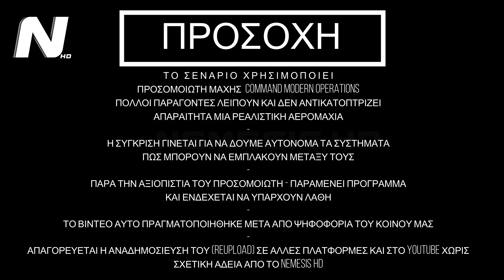ΣΕΝΑΡΙΑ ΜΑΧΗΣ: 3 RAFALE F3R εναντίον 8 Τουρκικών F-16 Block 50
ΣΕΝΑΡΙΟ ΜΑΧΗΣ: Η αερομαχία περιλαμβάνει οκτώ Τουρκικά F-16 οπλισμένα με πυραύλους τύπου AIM-120 AMRAAM και AIM-9X και τρία (3) Ελληνικά RAFALE F3R οπλισμένα με πυραύλους τύπου METEOR / MICA στο Αιγαίο.

00:00 INTRO
00:10 ΣΕΝΑΡΙΑ ΜΑΧΗΣ: 3 RAFALE F3R εναντίον 8 Τουρκικών F-16 Block 50
12:0 OUTRO

PHOTOS / VIDEOS:
CMO - ARMA 3 - COPYRIGHT NEMESIS HD